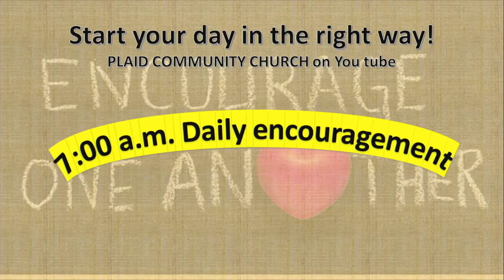A Word of Encouragement 01/15/2021